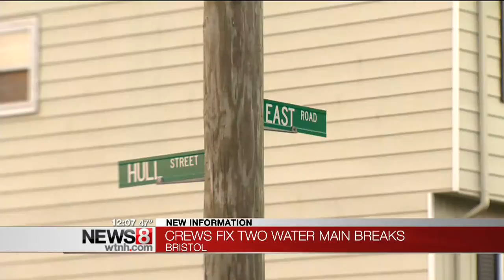Water restored to Bristol residents following main break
A water main break on East Road in Bristol has been repaired and water service has been restored to customers.